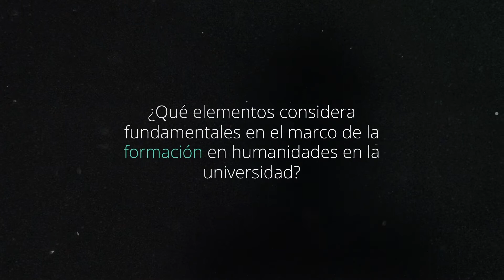Profe Ude@ - Serie humanidades - Carlos Vásquez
El profesor Carlos Vásquez plantea que a las humanidades les corresponde saber captar el momento, los conflictos, las expectativas y saber leer el mundo. Asimismo, sostiene que las humanidades son, por naturaleza, comprometidas y tienen un espíritu de actualidad.